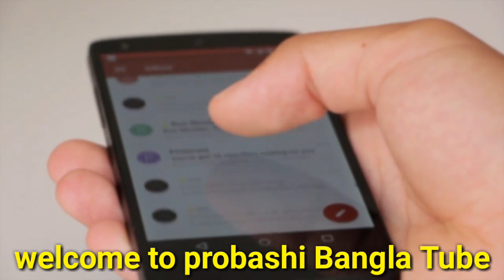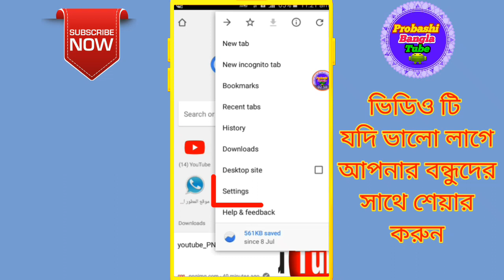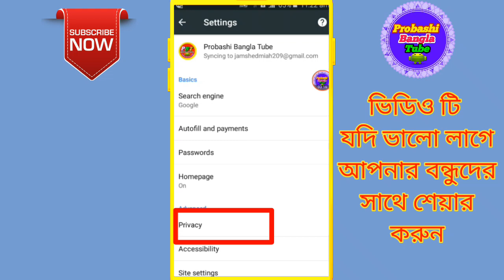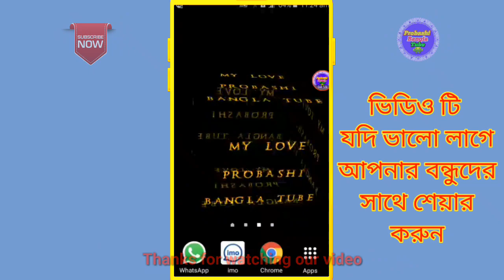Chrome browser এর এই সেটিংস টি on করে রাখুন privacy হ‍্যাক হবে না/Secret settings for chrome browser